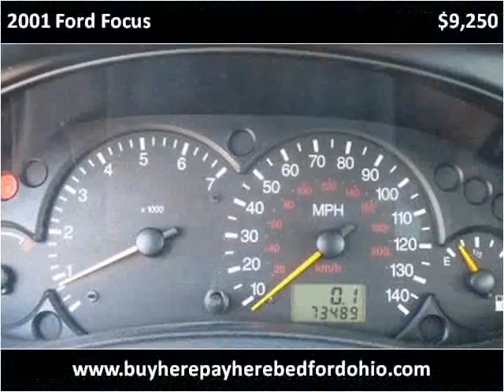2001 Ford Focus available from North Coast Auto